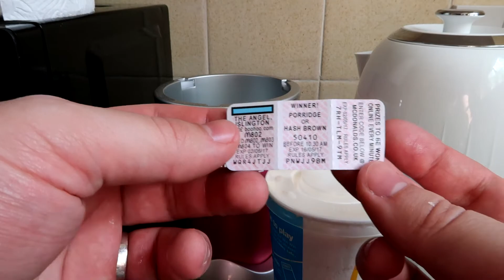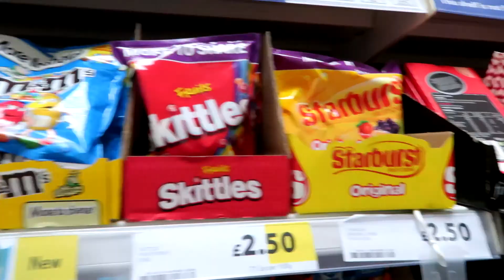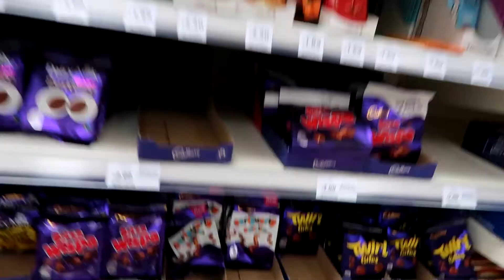FRUK Behind The Scenes, Haircut & Shopping!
Practically a Randvlog but too long and too much bants! Behind the scenes of FRUK! I get a haircut! Morning routine! Shopping! AHHHH!
I'm a would be comedian, food critic and all round legend, so explore me in my other channels below;